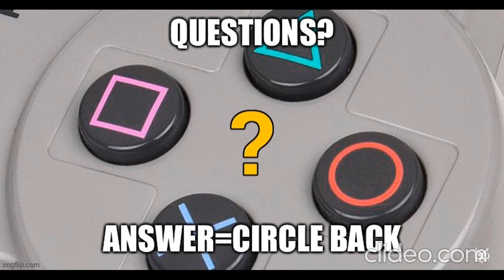2020 Election 2nd Chance Vote Like for Trump Dislike for Biden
like 👍 Trump vote
dislike 👎 Biden vote

see if we can share and get 75 million views or voters

This may have been a job for veinheitero!
I was planning on paying leo morachioli and davie504 aka davide biale 2000 to cover this song for the audio with the lyrics below
The election was stolen
all of it is lies
they think no one noticed
you may impeach him
but you are imPEAR

end lyrics